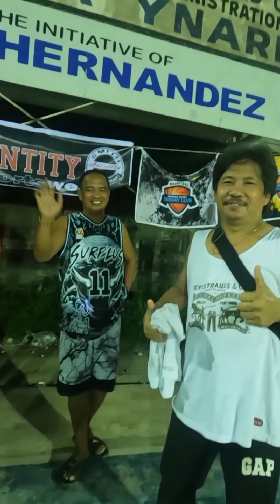1000k agad walang puhunan kundi galing